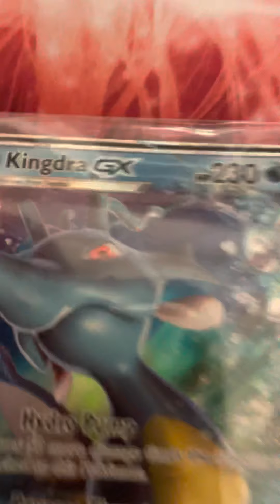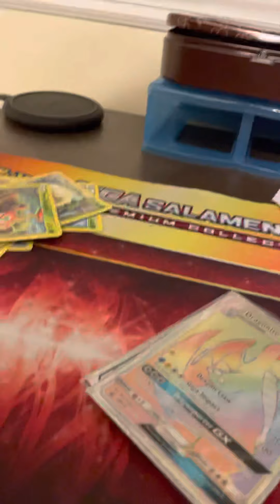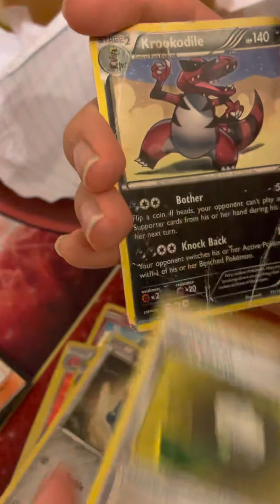2nd Pokémon opening